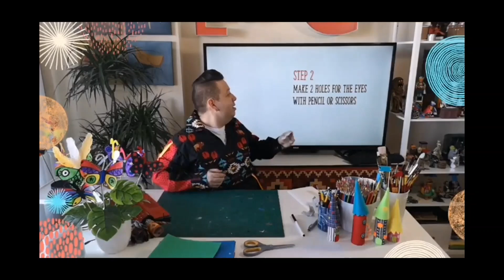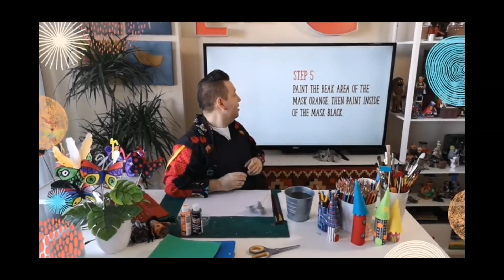EPISODE 4 - FAMILY ART ADVENTURES! Bird Mask. PIYÊSÎS (Little Bird) ᐱᔦᓰᐢ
Hey everyone! Thanks for visiting me on my channel! This episode aired on April 11th, 2020 on the Institute for the Advancement of Aboriginal Woman (IAAW) Facebook Page as part of their video support series. This episode is about Birds! I teach the Cree word for bird, and then lead a tutorial in making bird masks out of paper egg cartons! I feature Cree Ojibwa artist Norval Morrisseau and his bird painting and as always I share some of the pictures YOU sent in of your amazing projects!

SUPPLY LIST

1. Used paper egg cartons
2. Black & Orange PAINT & paintbrushes
3. Coloured or patterned paper
4. Plasticine OR play dough (FOR stand)
5. Bamboo skewers or thin dowels
6. glue gun (plug it in now!)
7. scissors
8. OPTIONAL- feathers, twigs, staws, etc.